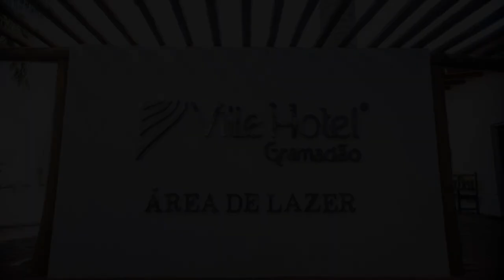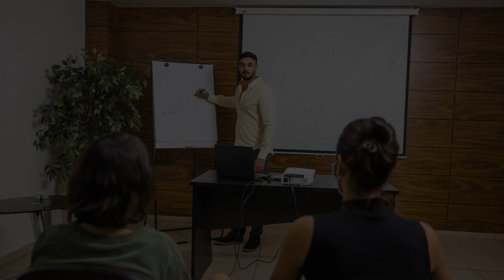Ville Hotel Gramadão, Votuporanga, Brazil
About Property:
Featuring an outdoor pool, restaurant and gym, this hotel is located 2 km from Votuporanga city centre. It offers modern rooms with air conditioning, free Wi-Fi and free parking.
Rooms at Ville Hotel Gramadão provide an LCD TV, desk and minibar. The private bathroom is fitted with a shower.
Guests can enjoy a buffet breakfast in the mornings and it includes a variety of fresh fruits, breads and cold meats, as...
Property Type: Hotel
Address: Avenida José Marão Filho, 2794, Votuporanga, CEP 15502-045, Brazil
Searching For
1. Ville Hotel Gramadão - Votuporanga - Brazil
2. Ville Hotel Gramadão - Votuporanga - Brazil Address
3. Ville Hotel Gramadão - Votuporanga - Brazil Rooms
4. Ville Hotel Gramadão - Votuporanga - Brazil Amenities
5. Ville Hotel Gramadão - Votuporanga - Brazil Offers and Deals
Audio Credit:
Track Title: Reasons To Hope
Artist: Reed Mathis